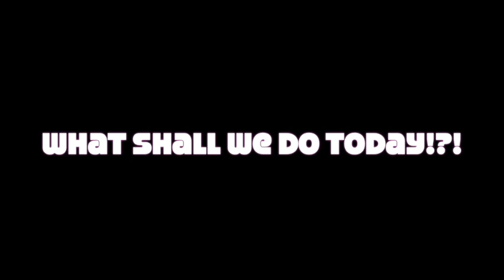Over Dye - Part 2! Win or Fail???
Lets do an over dye from last weeks new color product reviews!
Ran into a couple hickups, lets see if we can make it work!!!

The dyes I use are natural procion natural fiber dyes from Dharma Trading

Like my jewelry and tie dye tutorials? See my designs at my Etsy store

Ever wonder about the properties of crystals and stones? Here are links to the ones we have discussed in the past!

Keep up with what I am doing by following me on social media!

Crystal meanings, metaphysical and spiritual healing lore is lore for inspiration, folklore, reference, and entertainment only. Crystal and spiritual healing lore is not a prescription, diagnosis or healthcare information. See a doctor or other healthcare practitioner for all health issues. By using this site and associated materials, and accessing this metaphysical and healing lore information, you acknowledge and agree that you personally assume responsibility for your use or misuse of this lore.

Permission to use the song(s)
"Happy Days" and "Storybook" by Scott Holmes
in this video have been granted by the composer
3.1 The LICENSOR (“Scott Holmes Music”), grants the LICENSEE the non-exclusive, nontransferable right to use the licensed Work and/or Derivative Work perpetually on any
present or future projects without further permission from the LICENSOR (“Scott Holmes
Music”).